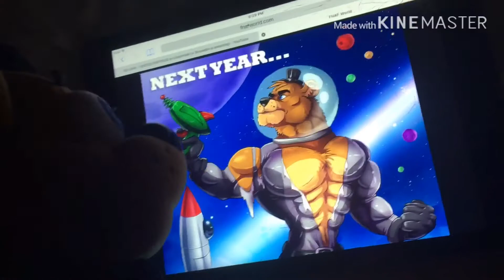Um, Scott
I’m al little worried